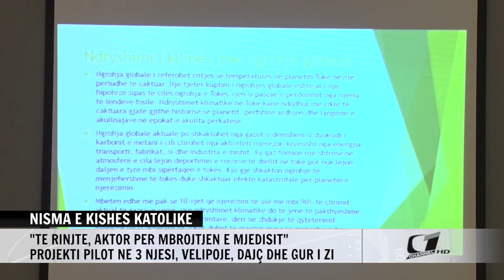NISMA E KISHES PER MJEDISIN: TE RINJE, AKTOR PER MBROJTJEN E MJEDISIT